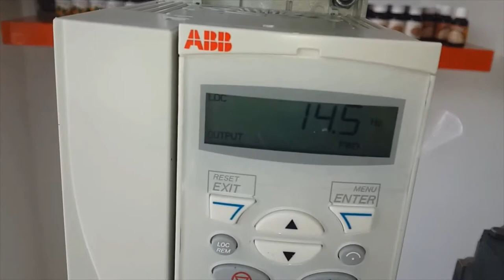linseed oil making machine - cold oil press machine - organic linseed oil machine